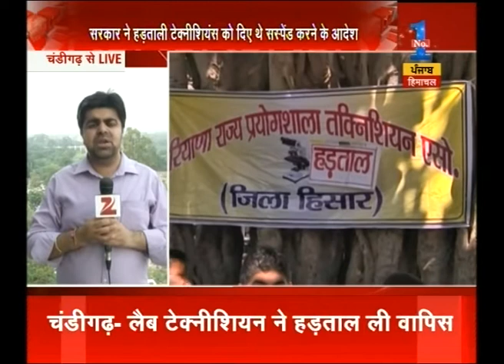Health minister of Haryana speaks for the wrongness of lab technicians strike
Health minister of Haryana speaks for the wrongness of lab technicians strike Watch complete news story of Haryana Himachal for getting detailed updates!